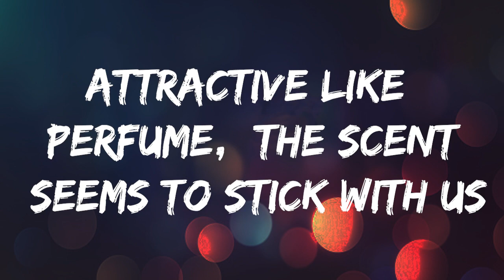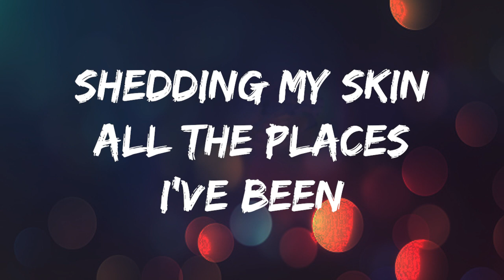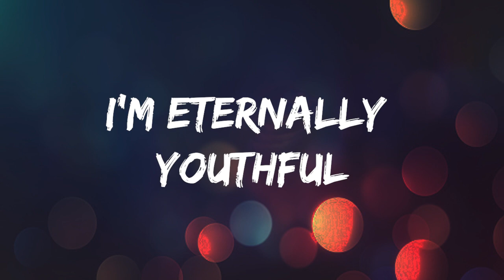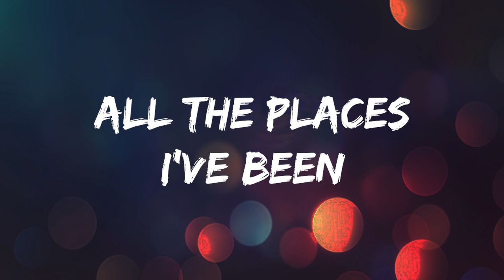Chameleon- Matisyahu ft. Salt Cathedral (LYRICS)